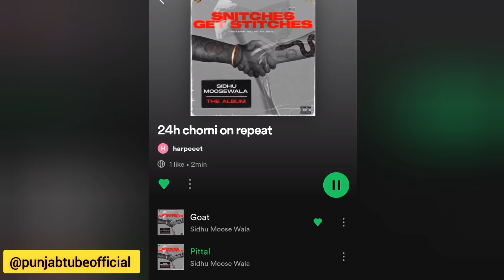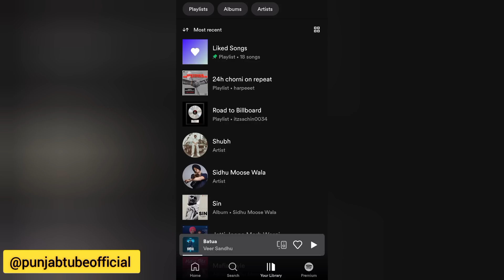Chorni • Sidhu Moose Wala • Divine • Full Playlist Spotify • Share This To Every Sidhu & Divine Fans